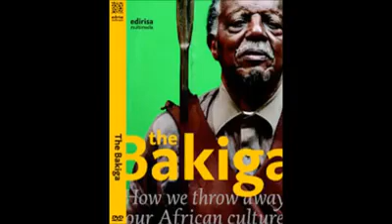BUKURU BY FESTO KARWEMERA